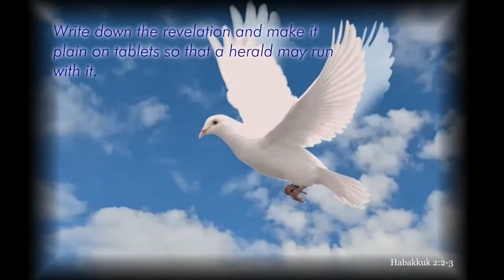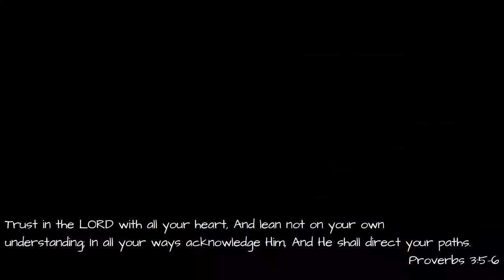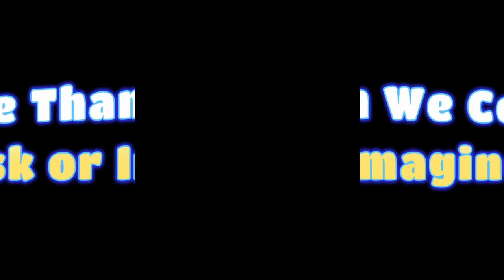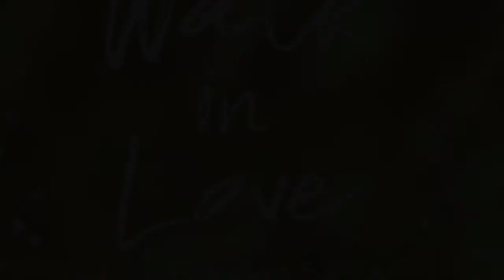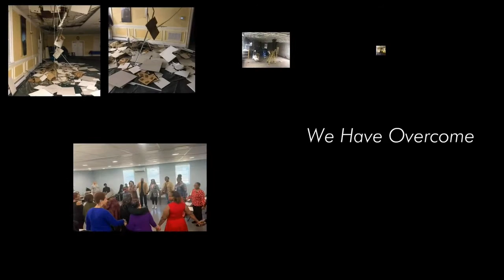TLCC 12th Anniversary Video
The Light Community Church celebrates 12 years of Pastor and People.